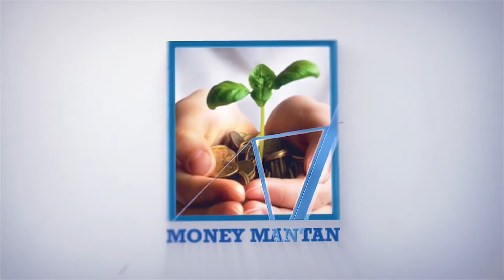High Court Advocate Gangishetty Srinivas About Mediation | G Srinivas | Process | MONEY MANTAN TV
High Court Advocate Gangishetty Srinivas About Mediation | Mediation Process | MONEY MANTAN TV

A mediation is a meeting where a mediator attempts to help the parties to a lawsuit to compromise and resolve their differences so that a lawsuit can be settled without going to trial. A mediation is not a hearing or an arbitration Rather, the mediator helps the parties to agree to a compromised settlement.
Mediation is a dynamic, structured, interactive process where a neutral third party assists disputing parties in resolving conflict through the use of specialized communication and negotiation techniques. All participants in mediation are encouraged to actively participate in the process. Mediation is a "party-centered" process in that it is focused primarily upon the needs, rights, and interests of the parties. The mediator uses a wide variety of techniques to guide the process in a constructive direction and to help the parties find their optimal solution. A mediator is facilitative in that she/he manages the interaction between parties and facilitates open communication. Mediation is also evaluative in that the mediator analyzes issues and relevant norms ("reality-testing"), while refraining from providing prescriptive advice to the parties (e.g., "You should do... .").
Mediation, as used in law, is a form of alternative dispute resolution (ADR), a way of resolving disputes between two or more parties with concrete effects. Typically, a third party, the mediator, assists the parties to negotiate a settlement. Disputants may mediate disputes in a variety of domains, such as commercial, legal, diplomatic, workplace, community and family matters.
The term "mediation" broadly refers to any instance in which a third party helps others reach agreement. More specifically, mediation has a structure, timetable and dynamics that "ordinary" negotiation lacks. The process is private and confidential, possibly enforced by law. Participation is typically voluntary. The mediator acts as a neutral third party and facilitates rather than directs the process. Mediation is becoming a more peaceful and internationally accepted solution in order to end conflict. Mediation can be used to resolve disputes of any magnitude.
The term "mediation", however, due to language as well as national legal standards and regulations is not identical in content in all countries but rather has specific connotations and there are quite some differences between Anglo-Saxon definitions and other countries, especially countries with a civil, statutory law tradition like Germany or Austria.
Mediators use various techniques to open, or improve, dialogue and empathy between disputants, aiming to help the parties reach an agreement. Much depends on the mediator's skill and training. As the practice gained popularity, training programs, certifications and licensing followed, producing trained, professional mediators committed to the discipline.